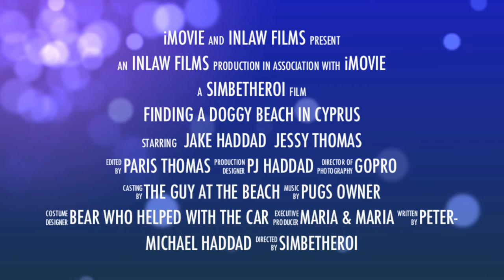Finding a doggy beach in Cyprus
Jessy and Jake on an adventure to find a doggy beach in Cyprus